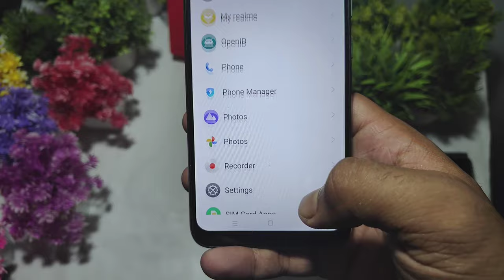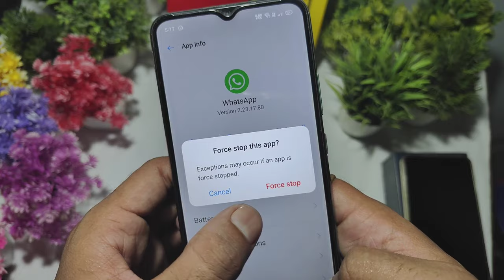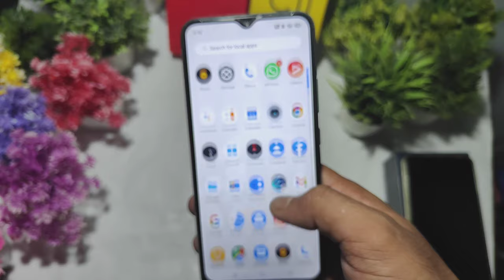WhatsApp Poor Connection Problem whatsapp video call poor connection try moving to get better signal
WhatsApp Poor Connection Problem in whatsapp video call poor connection problem hindi whatsapp poor connection try moving to get better signal